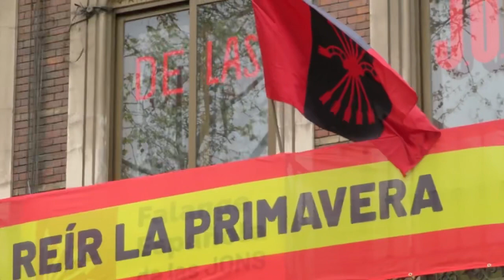Volverá a reír la primavera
Mensaje de ánimo de Falange Española de las JONS a todos los españoles